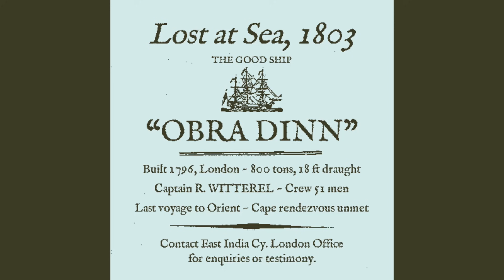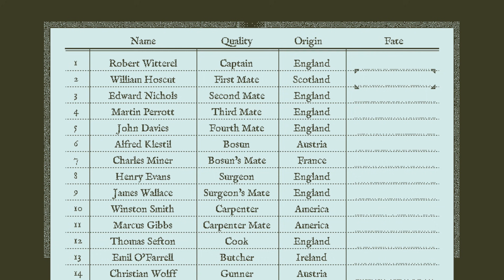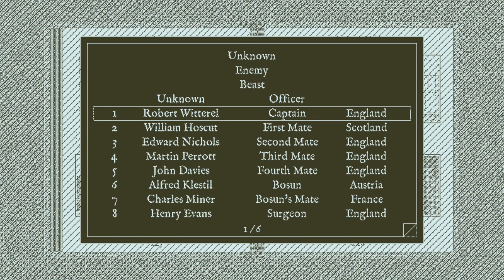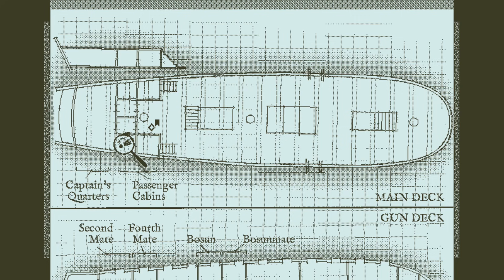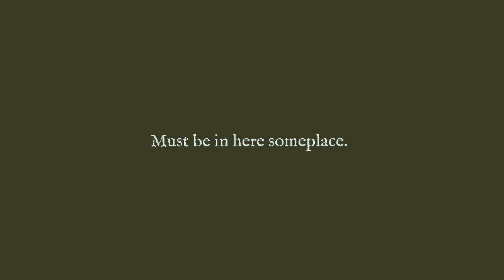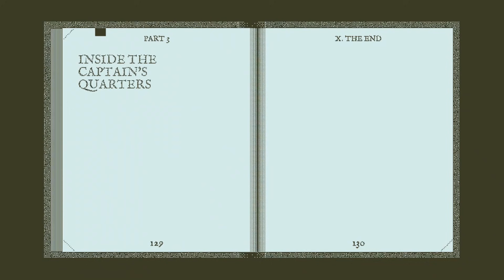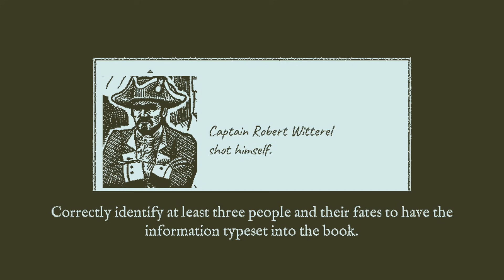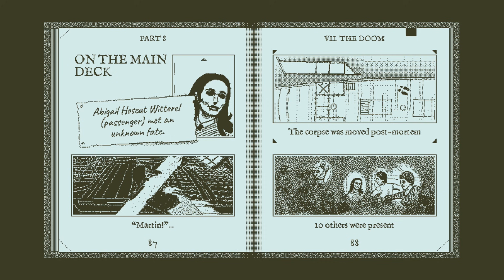Return of the Obra Dinn - #1 - It's a Boat Mystery!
This playthrough is in celebration of 1,000 PlayFrame patrons. Thank you all very much!